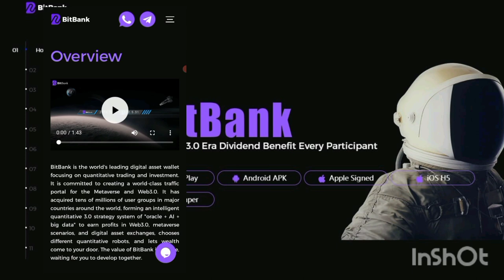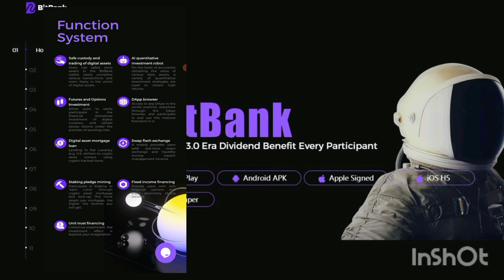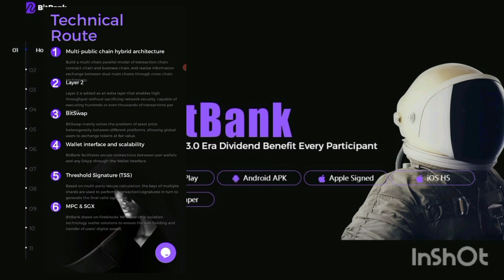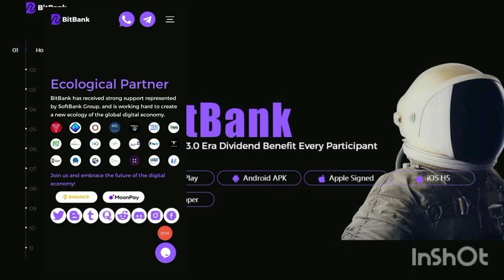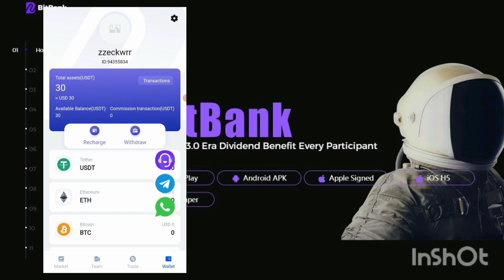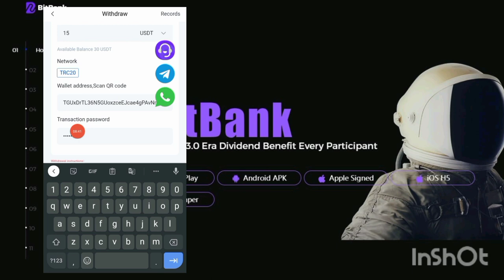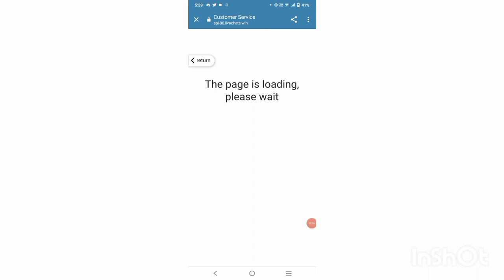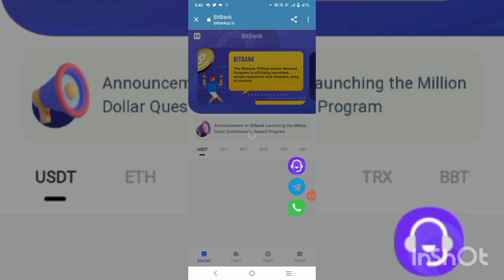Bit bank.com New metaverse project full review 2022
🔰 Opportunity to make money using mobile phone and apply
🔰Free and reliable bot
🔰Earn USDT cryptocurrency in USD for free on BitBank Wallet
🔰 For you to buy cryptocurrency completely safe, please join the Bitbank Telegram group: